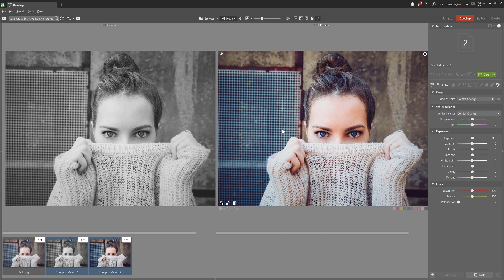2 Varianten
Das neueste Herbst-Update enthält einige neue Funktionen, die wir in den folgenden kurzen Videos behandeln werden!